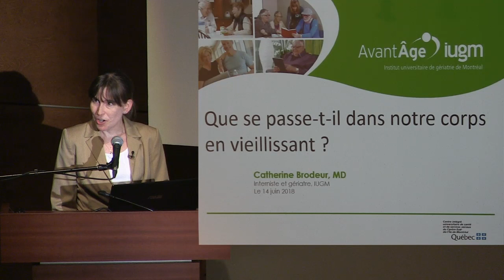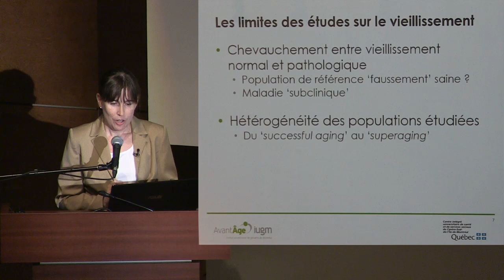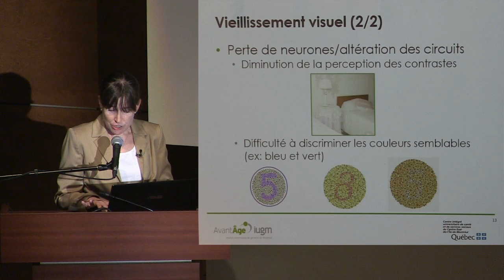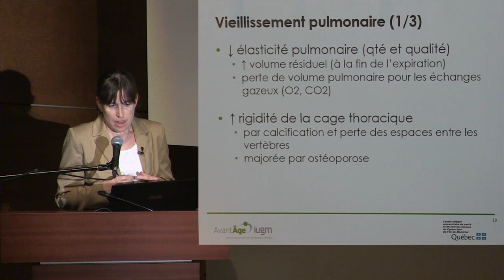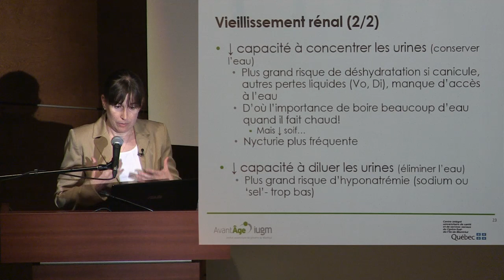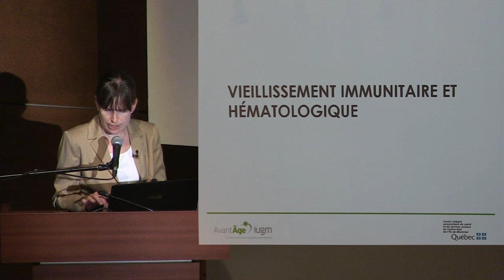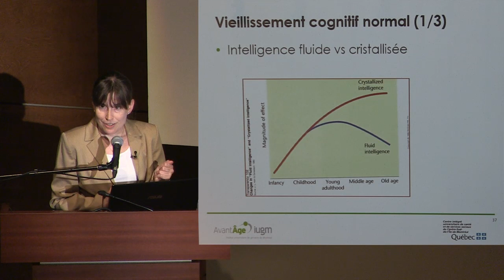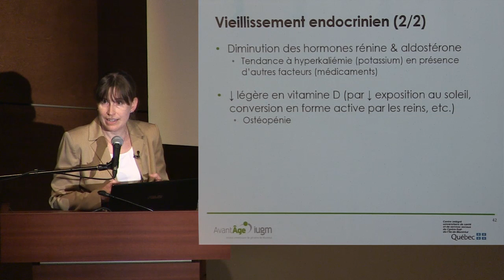14 juin 2018 - Que se passe-t-il dans notre corps en vieillissant?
Quels sont les changements normaux qui se produisent dans nos différents systèmes (cardiovasculaire, digestif, etc.) en vieillissant ?

Comment peut-on expliquer que notre corps réagisse de façon différente aux situations auxquelles il est confronté ?

Lors de cette conférence, un survol sera fait sur le vieillissement physiologique des différents organes et de ses conséquences.

Avec Dre Catherine Brodeur, gériatre